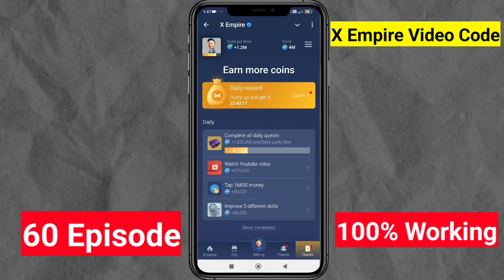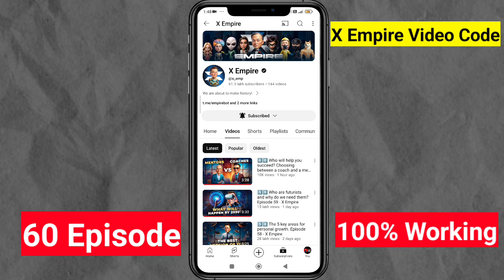X Empire Episode 60 Code | X Empire YouTube Code Today